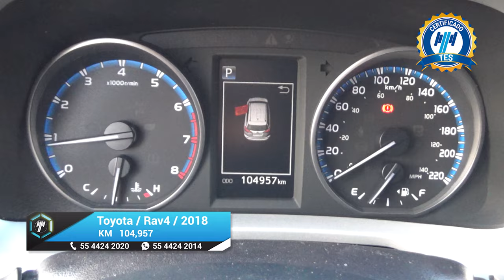Toyota / Rav4 / 2018 - 17696